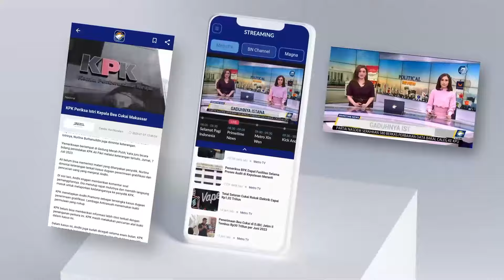Kapolri Menyampaikan Korban Erupsi Lewotobi Ingin Direlokasi - [Primetime News]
MetroTV, Kapolri Jenderal Listyo Sigit Prabowo menyebut korban terdampak erupsi Gunung Lewotobi Laki-Laki ingin direlokasi.

Hal ini disampaikan Kapolri saat meninjau posko pengungsian Gunung Lewotobi Laki-Laki di Nusa Tenggara Timur, Senin siang. Saat meninjau posko pengungsian, Kapolri sempat menanyakan kepada masyarakat yang terdampak erupsi soal keinginan mereka. Menurut Kapolri, sebagian besar warga menginginkan untuk direlokasi.

Namun, Kapolri juga menyebut para korban di posko pengungsian ingin direlokasi ke tempat yang tidak jauh dari kebun dan ternak mereka. Pemerintah daerah setempat diminta untuk membantu mempercepat proses pencarian tanah, sedangkan pemerintah pusat akan segera melaksanakan pembangunan.

Dalam kesempatan ini, Kapolri juga membawa bantuan berupa sembako, selimut, pakaian, dan obat-obatan. Kedatangan Kapolri dan rombongan merupakan tindak lanjut dari arahan Presiden Prabowo Subianto, yakni agar pemerintah pusat responsif menangani para korban terdampak erupsi Gunung Lewotobi Laki-Laki.